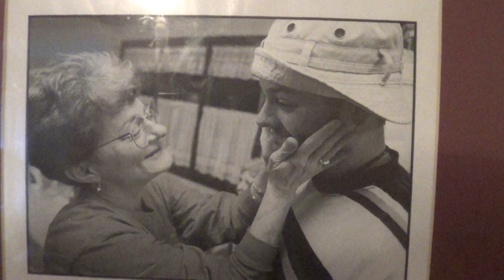FD 10 15 21GrammyBirthday